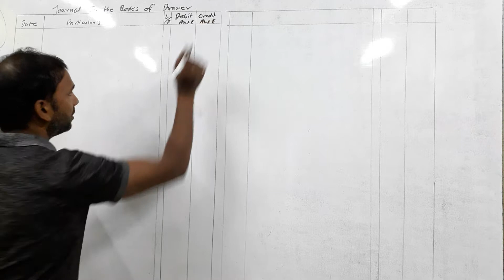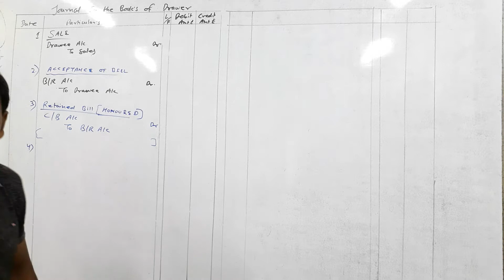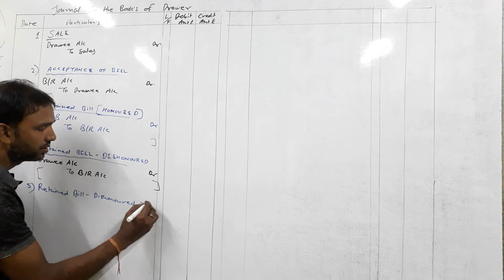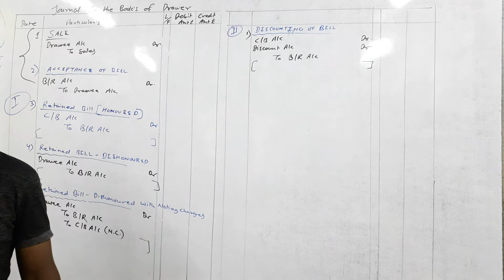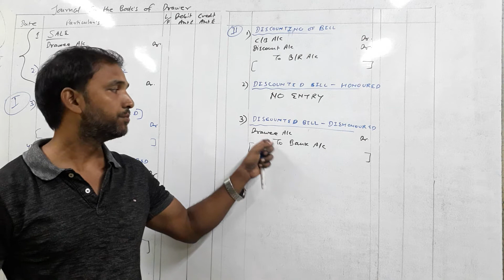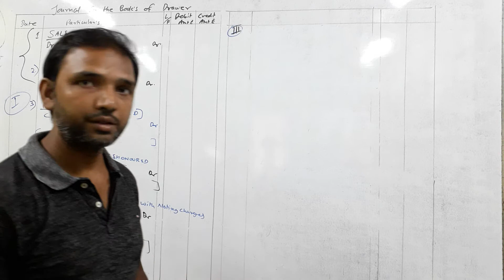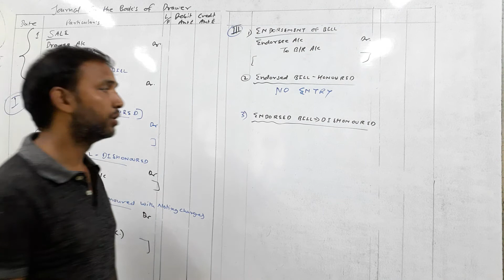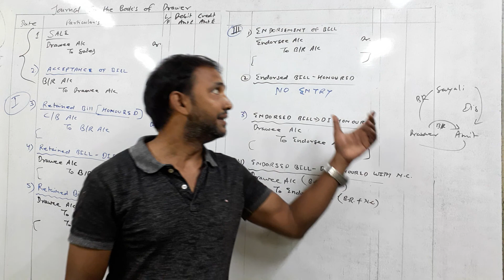bill of exchange/important journal entry-drawer/part-1/hsc(12th)/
Government book Questions
Textbook Question’s solution
score 100%
Class 12
Bill of Exchange class 12
Bill of Exchange
Bill of Exchange -class SYJC hsc
Bill of Exchange class 11
Journal Entry-Bill of Exchange
Making of Bill
Noting Charges
Notary Public
Retained Bill
Dishonor of bill
Honor of Bill
Calculate Due date
Calculation of Due date
How to calculate Due date
Legal Due Date
Nominal Due Date
Discounting of Bill
Endorsement of Bill
Bill Sent to Bank for Collection
Foreign bill
Inland Bill
insolvency of Drawee,